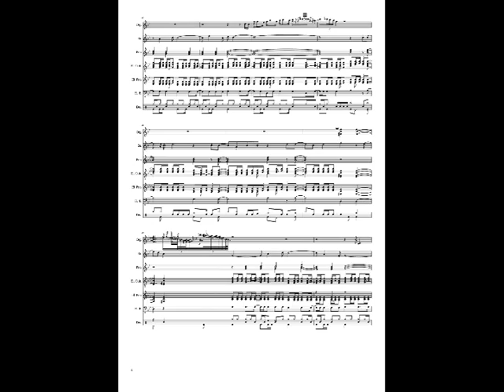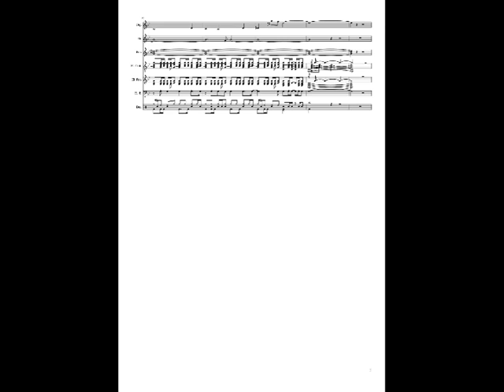追悼 渡辺徹 太陽にほえろ マカロニ刑事のテーマ 楽譜 インスト フュージョン カラオケ JPOP オーケストラ 懐メロ mucome KoKomu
ようこそ　いつも聞いてくれてありがとう。 そして、コメントに感謝してます。追悼　ラガー刑事　渡辺徹さん死去 「太陽にほえろ！」役、61歳